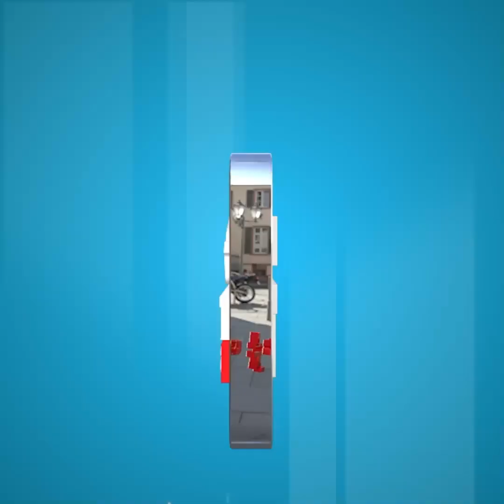ឈ្នះឆ្នោតហើយ! អ្វីជាឧបសគ្គ? លោក Pita